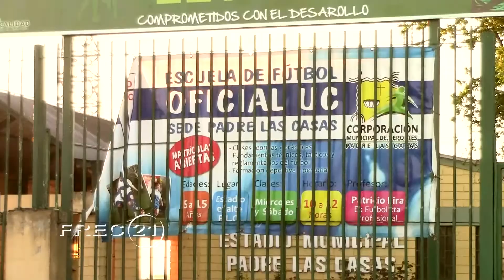ESCUELA DE FÚTBOL UNIVERSIDAD CATÓLICA PADRE LAS CASAS. PATRICIO LIRA